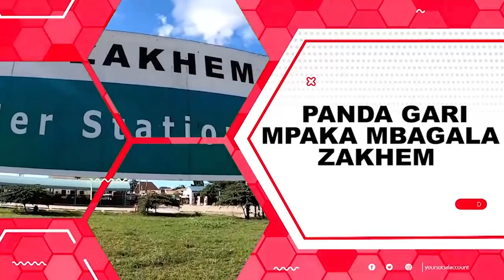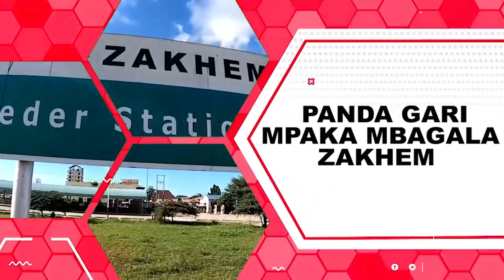NGUVU YA SADAKA. BY MWL.RACHAEL KATUNZI